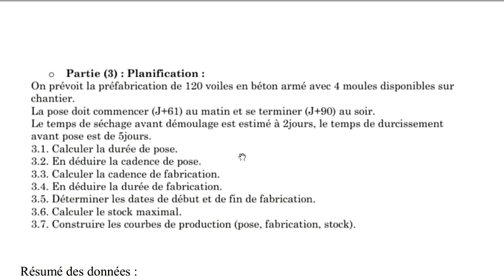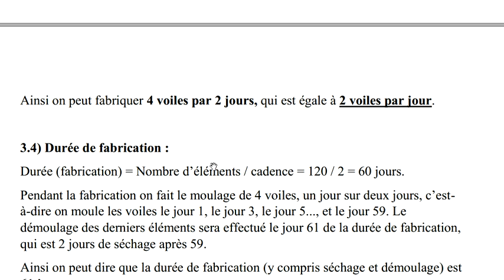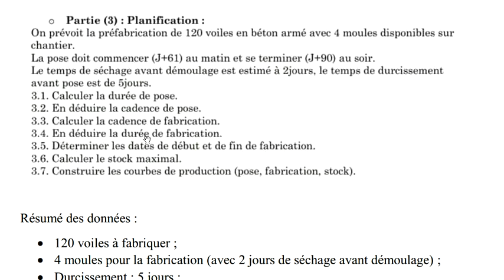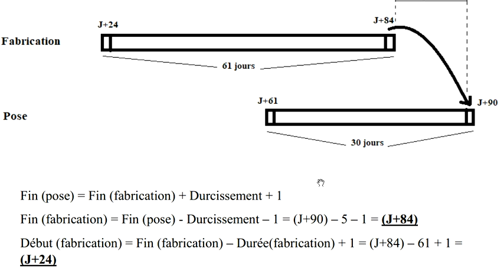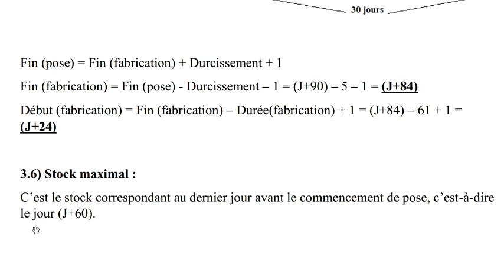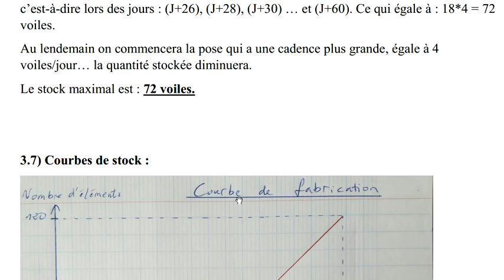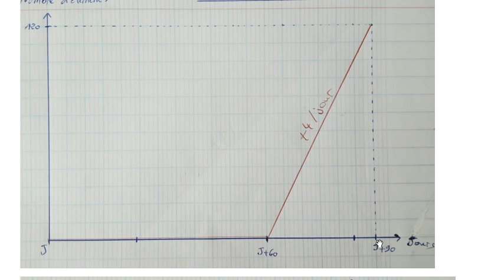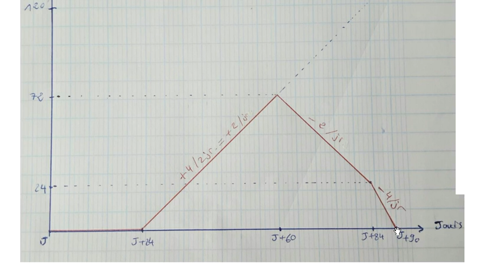Courbes de fabrication, pose et stock Courbe de production Chemin de fer OFPPT TSCT TSGO TSGC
Formation professionnelle en BTP
ISTA التكوين المهني
Technicien spécialisé
Gros œuvre
Conducteur de travaux
chef de chantier
Génie civil
Courbes de stock, fabrication et pose
Courbe de production
Planification des travaux, de chantier
Tâches, chevauchement, délai de durcissement

تقني متخصص أشغال كبرى
مسير أشغال
هندسة مدنية
Examen de fin de formation
EFF